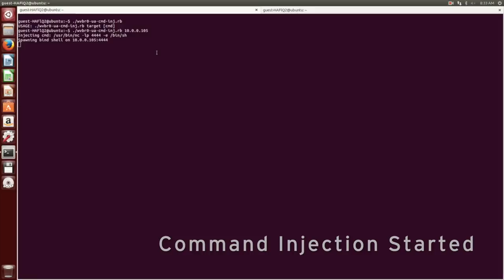Getting a Root Shell on a Linksys WVBR0 25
The demonstration shows getting a root shell on a Linksys WVBR0 25 wireless video bridge.